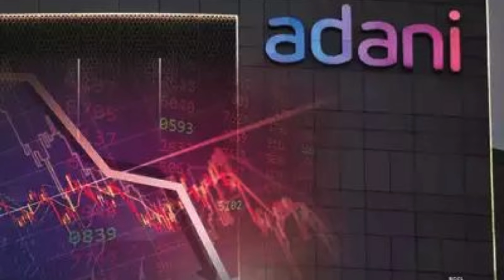A coal billionaire is building the world’s biggest clean energy plant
By Eternal3d.com : Five times the size of Paris. Visible from space. The world’s biggest energy plant. Enough electricity to power Switzerland.

The scale of the project transforming swathes of barren salt desert on the edge of western India into one of the most important sources of clean energy anywhere on the planet is so overwhelming that the man in charge can’t keep up.

Adani is executive director of Adani Green Energy Limited (AGEL). He’s also the nephew of Gautam Adani, Asia’s second richest man, whose $100 billion fortune stems from the Adani Group, India’s biggest coal importer and a leading miner of the dirty fuel. Founded in 1988, the conglomerate has businesses in fields ranging from ports and thermal power plants to media and cement plants.

Online Museums and Mausoleums